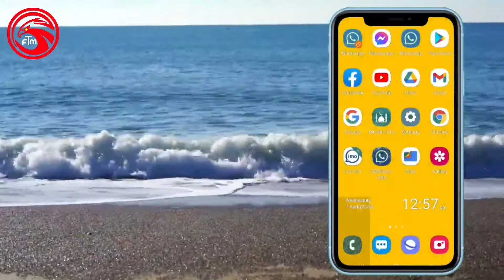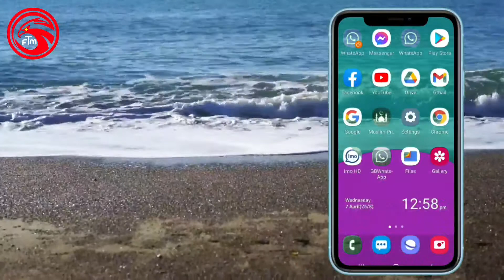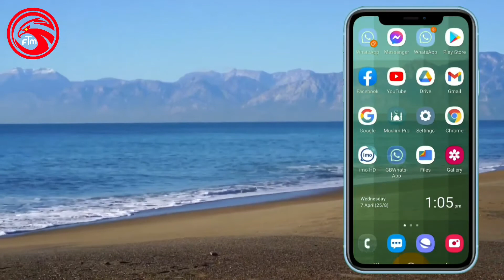വീട്ടിൽ എവിടെയാണ് റേഞ്ച് കൂടുൽ ഉള്ളത്, ചെക്ക് ചെയ്യാം|Let's check where the range is more at home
വീട്ടിൽ എവിടെയാണ് റേഞ്ച് കൂടുൽ ഉള്ളത്, ചെക്ക് ചെയ്യാം

Let's check where the range is more at home